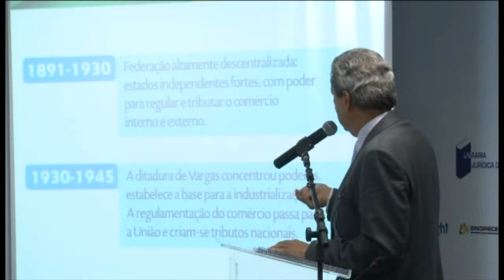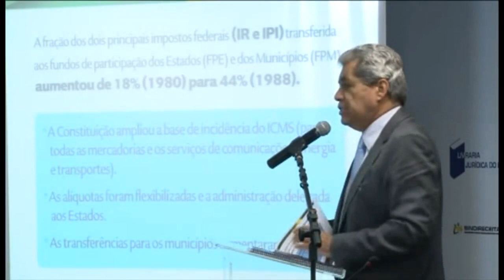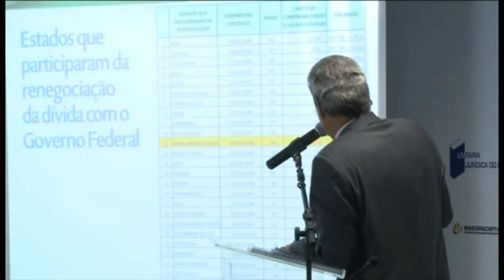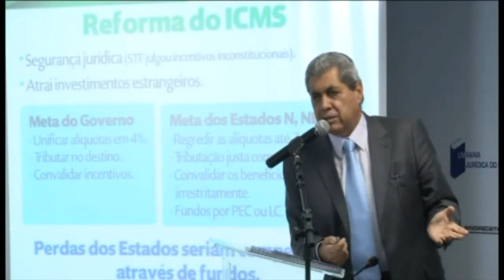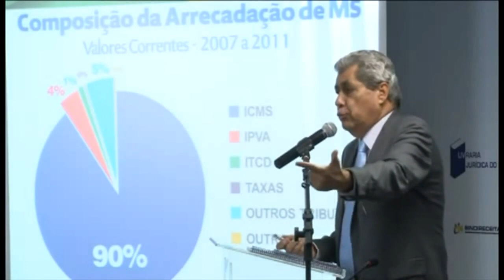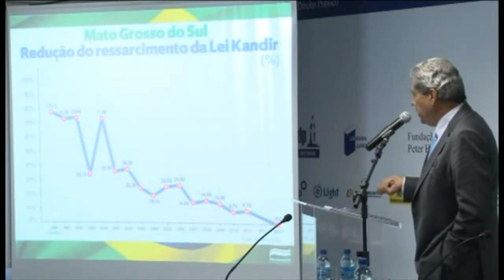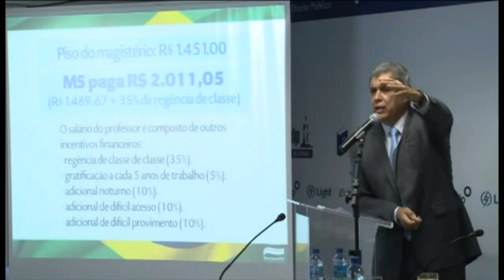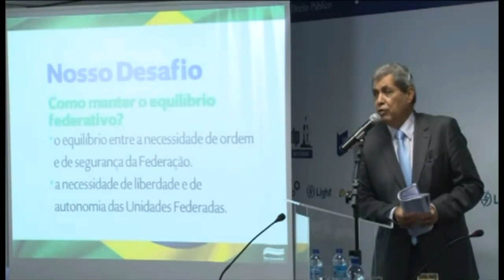III Seminário Internacional de Direito Administrativo e Adm Pública: Organização da Adm Pública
Nos dias 23 e 24 de maio de 2013, o Instituto Brasiliense de Direito Público realizou III Seminário Internacional de Direito Administrativo e Administração Pública "Gestão Pública - Inovações, Eficiência e Cooperação no Âmbito da Administração Pública. Este painel teve o tema Administração Pública e Democracia, moderado pelo professor Dr. Everardo Maciel, e contou com a palestra de Paulo Bernardo Silva (Ministro das Comunicações) e do Governador Tarso Genro. O Governador discursou sobre a Administração Pública e Gestão Compartilhada na Sociedade Civil, salientando a democracia como uma legitimação do indivíduo e garantia dos direitos individuais. Tarso Genro também abordou a necessidade da participação social e uma efetiva política pública. O professor Everardo Maciel enfatizou a necessidade de reformas tributária, do poder legislativo e orçamentária.